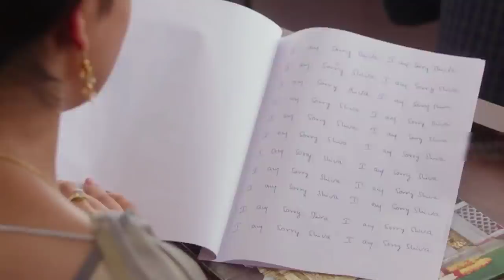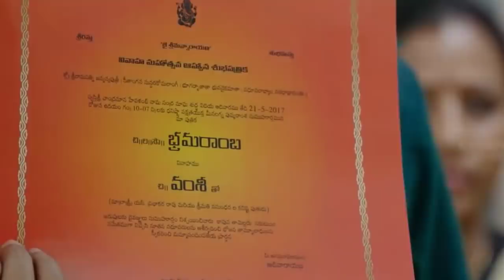Kabhi Jo Maut Aayi (Official Song) : New Hindi Songs | New Sad Song | Breakup Love Story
Song lyrics : -

Dil ko mere yun todke tum
Ab kaha chal diye o sanam
Berukh si hai zindagi ab meri
Jhuti thi teri sari kasam..

Fizaao me teri khushbu
Mehakti hai ab toh har jagah
Ye nazre bhi tujhe dhunde
Mujhko aise kyu de gayi tu daga

Aankhein roti hai ab to tere naam pe
Zindagi maut se mil raha

Har kahani mein sapne the sapno mein tum
Adhuri sa jo reh gaya..

Kabhi jo maut aayi
Banke tere ishare
Mai haskar usko bhi to
Dedunga pyaar saare